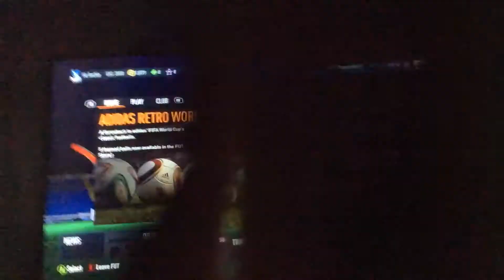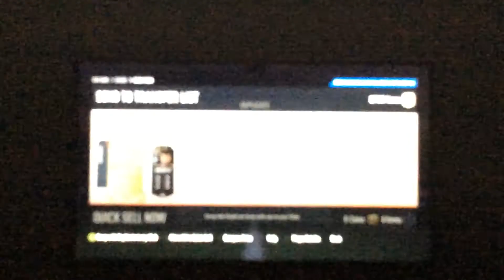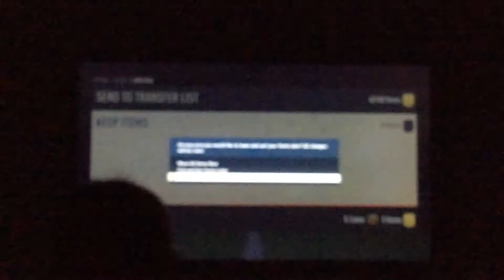Opening Div Rival Rewards And I Got!...